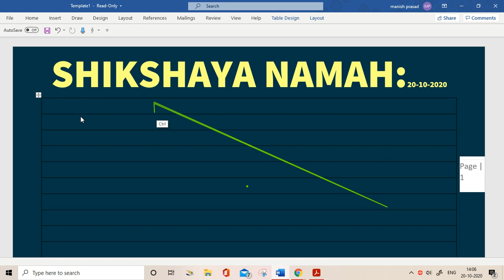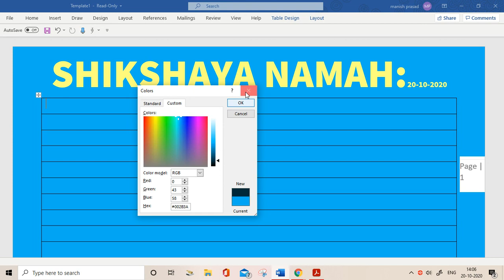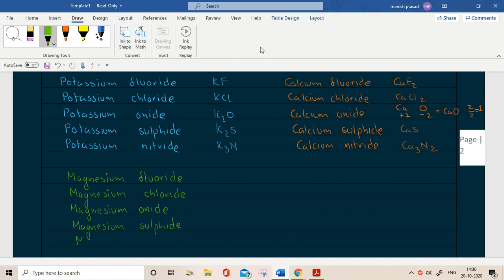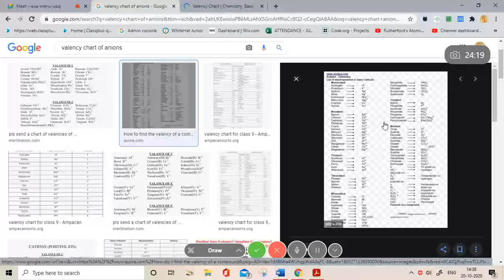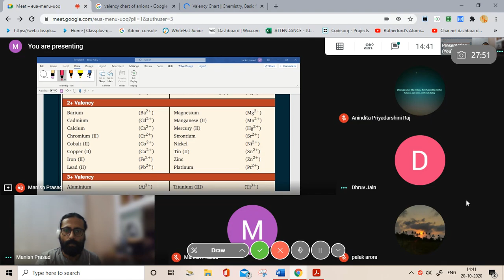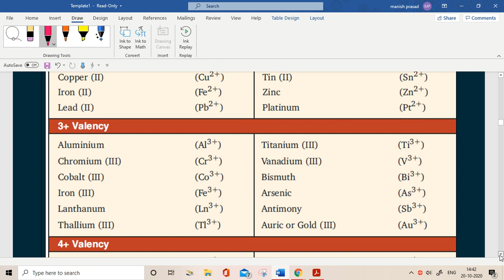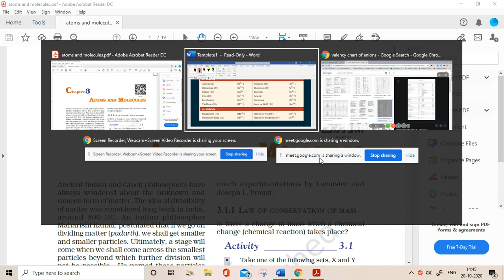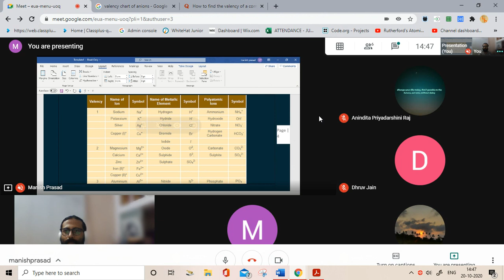LIVE SESSION: 9 Science:Symbols of Cations and Anions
This is one important topic because the child first needs to know the symbols, then the ions, then their formulae; only then the child can write the chemical formula and then equation and then balance it.